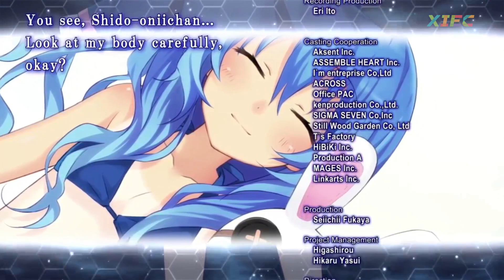Date A Live: Arusu Install | Yoshino Route - END